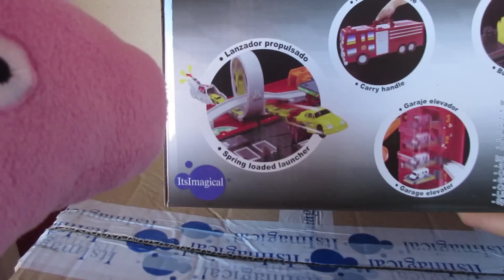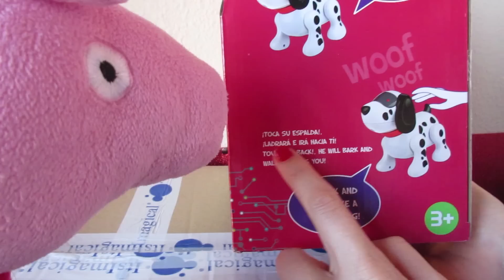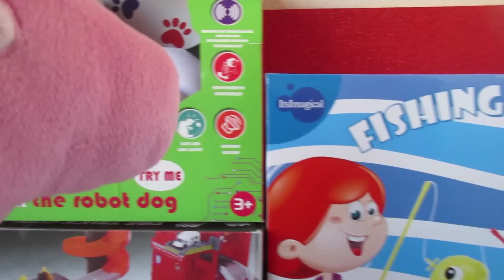Peppa Pig La Patrulla Canina Español y la Caja Regalo Sorpresa de Imaginarium | Peppa Pig en español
♥♥♥ A Peppa Pig se le cae un diente y como regalo recibe un hada madrina que le concede tres deseos. No te pierdas esta Peppaventura. ♥♥♥